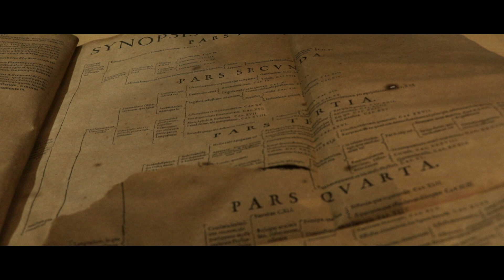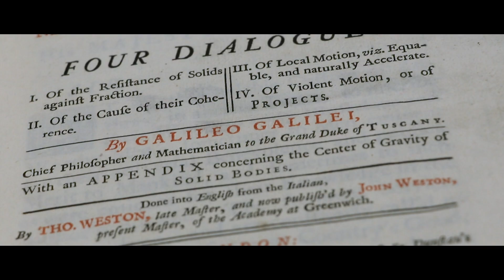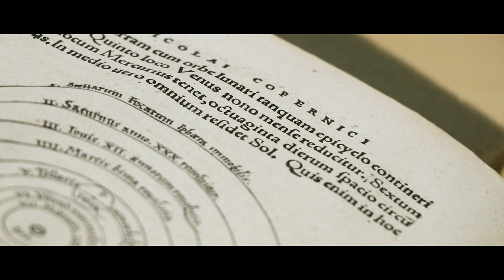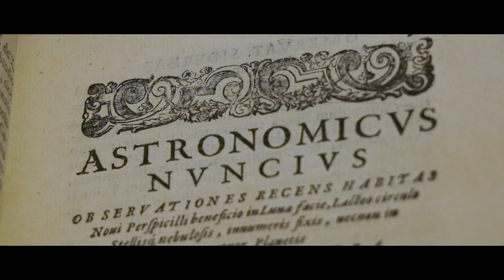Checking Out the Books that Changed Astronomy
Dive into Special Collections at the University of Arizona with Dr. McCarthy as he gives you a tour of original texts which make up the foundation of modern astronomy. Featuring books by Galileo, Kepler, and Copernicus, this video is a fascinating introduction to the birth of contemporary astronomy, and is an experience that can't be missed!

Don't miss our live session on Tuesday, April 16 at 12:30 p.m. where we'll answer all your questions live!